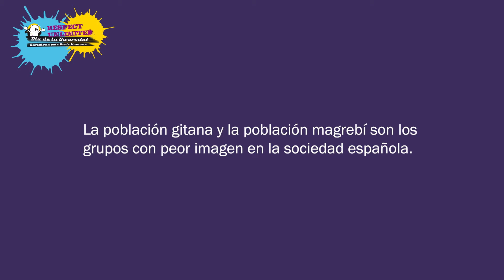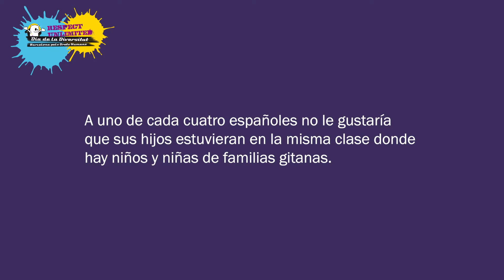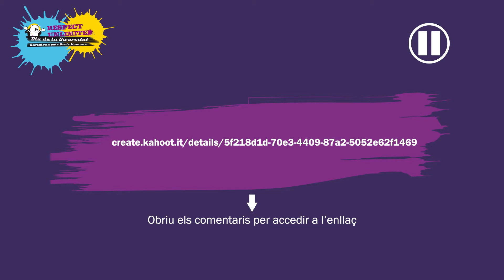Secretariado Gitano participa del Dia de la Diversitat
La Fundació Secretariat Gitano és una entitat social intercultural sense ànim de lucre que presta serveis per al desenvolupament de la comunitat gitana a Espanya i en l’àmbit europeu.
Des de fa més de 35 anys treballa per la promoció integral de la comunitat gitana des de l’atenció i la diversitat cultural i la igualtat d’oportunitats per aquesta a Espanya i a Europa.